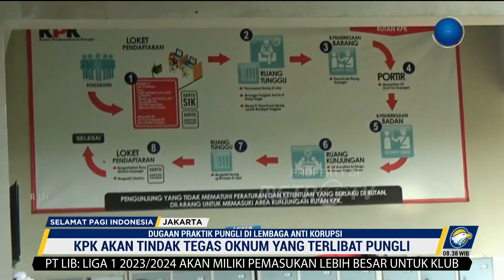KPK Tindak Tegas Oknum Terlibat Praktik Pungli di Lembaga Anti Korupsi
MetroTV, Ada pungli di lembaga anti korupsi kini menjadi perhatian serius dari publik KPK sebagai ujung tombak pemberantasan korupsi. Ada sejumlah oknum pegawainya yang justru terlibat praktek pungli di dalam rumah tahanan lembaga anti korupsi.